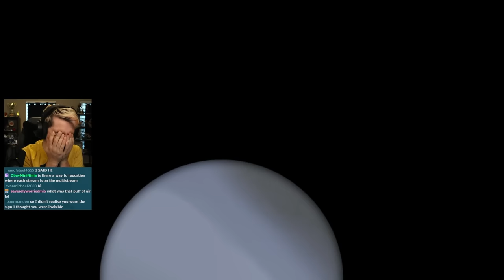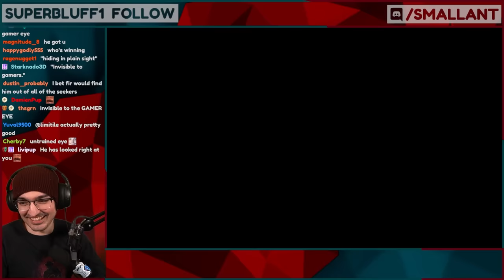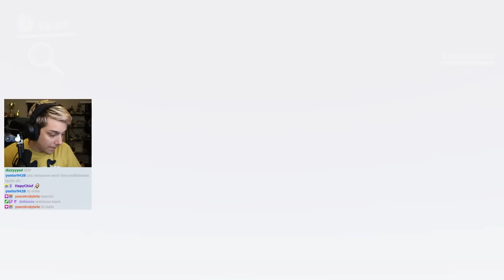HIDING AS OBJECTS in Mario Odyssey Hide and Seek(Prop hunt) | Fan Edit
This is a hide and seek video, but instead of hiding in a spot, you hide as an object, hope you all enjoy the video.